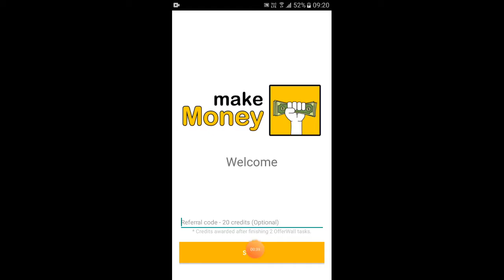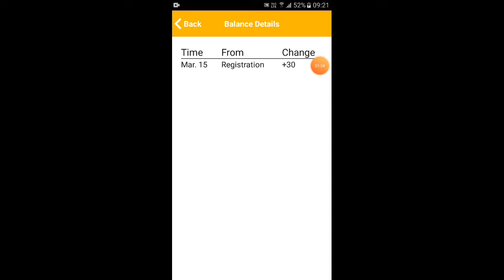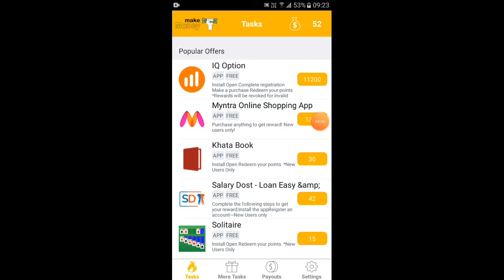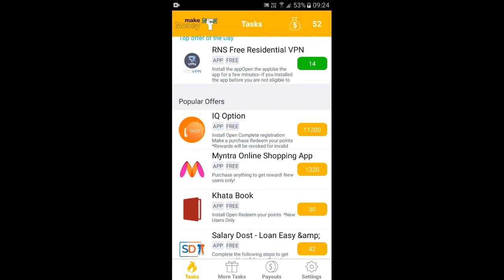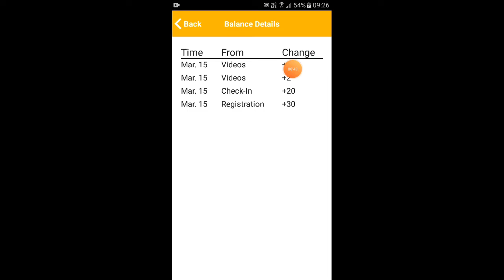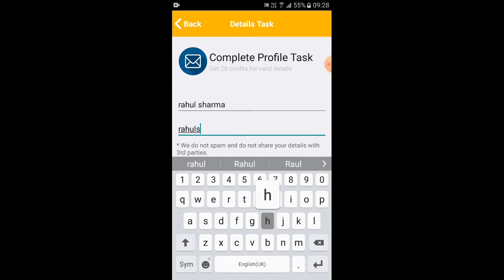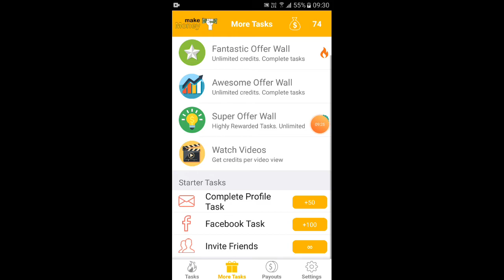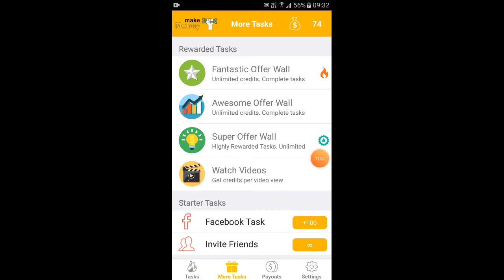Make money: Make money app se paise kaise kamaye | How to earn money from Make money app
Make money: Make money app se paise kaise kamaye | how to earn money from Make money app makemoney @DailyDoseOfMoney

Hello friends today i share a video about how to earn money from make money app, and how to use make money application full specification and full info if you see this video i gauranted you to never know to search anything about his app make money.

If you are interested to use this app make money application so i put download link in this description you can click on the link and join in this app and earn money.

Crona virus mask